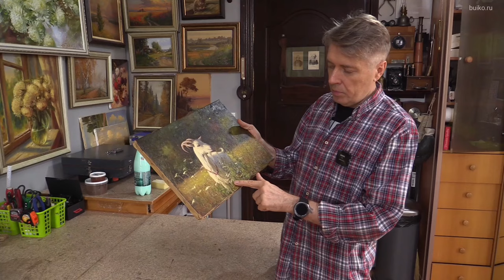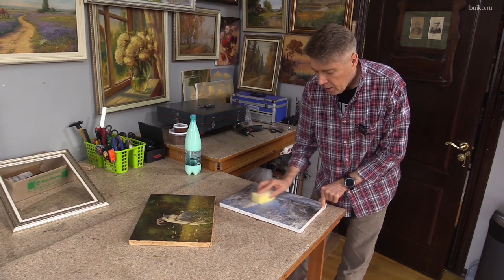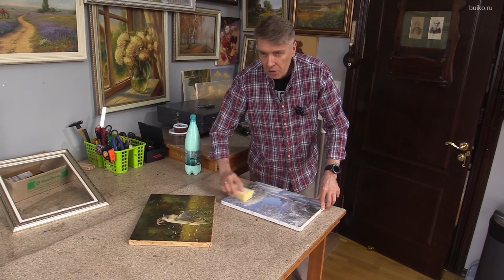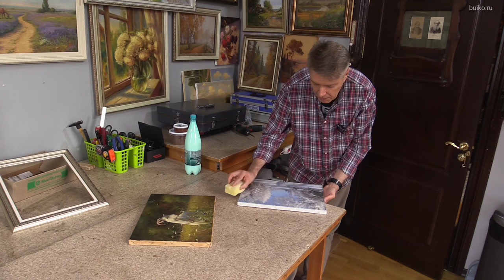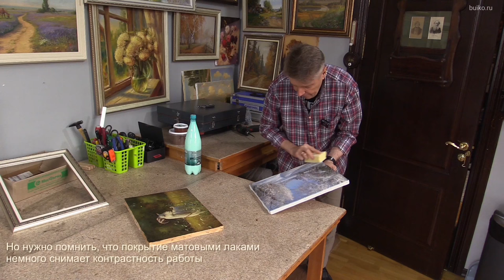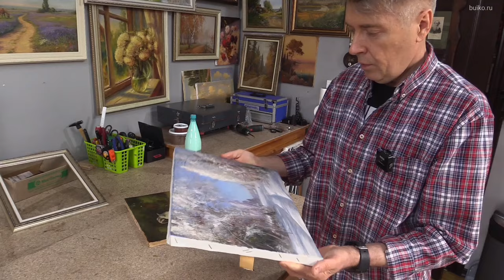Матовая лакировка и тонирование. Простой и быстрый способ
Далеко не всегда нужно глянцевое покрытие работы. Как сделать матовую лакировку и даже придать ей цветной оттенок в этом видео.
  Кстати не упомянул в этом видео – продаются матовые акриловые лаки, так вот ими покрывать работу нежелательно – в качестве матирующих добавок в них может присутствовать воск или парафин, что не очень хорошо скажется на  прилипании к поверхности масляных красок. Если у вас есть такой лак, вы можете попробовать где-то в уголочке. Если держится хорошо, то в принципе можно покрывать.
  Также в продаже есть импортные матовые художественные акриловые лаки – спреи для финишного покрытия. Это тоже прекрасный способ придать работе матовость. Я не пробовал, но на форумах их хвалят